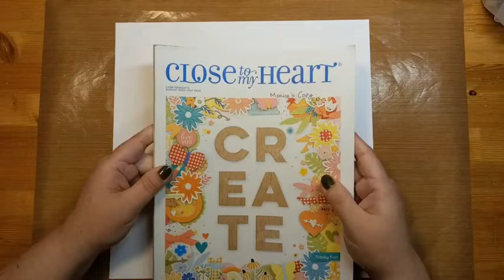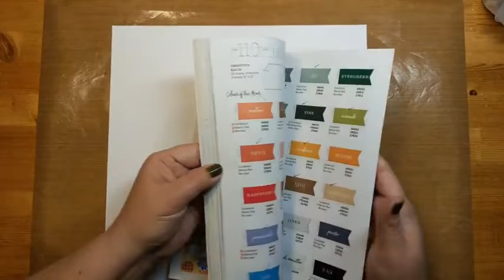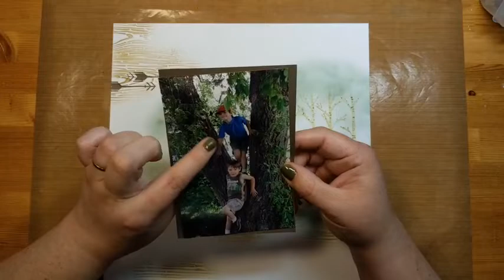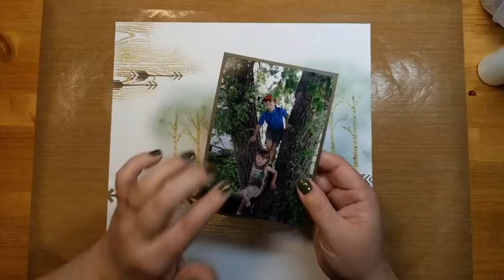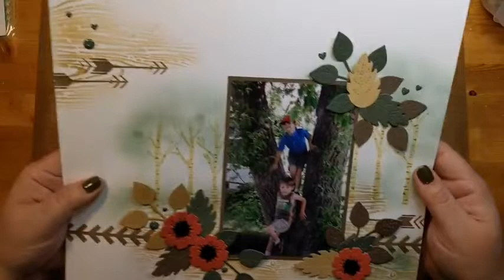Nov 3rd 10am Technique: Stencils & ink at Wilderness Getaway Crop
It's always fun to take a blank sheet of paper and build a beautiful layout with just a few items. This layout was created with 1 stencil, 4 inks, and a set of thin cuts! Wow!
Products used:
*Stencil pack 1